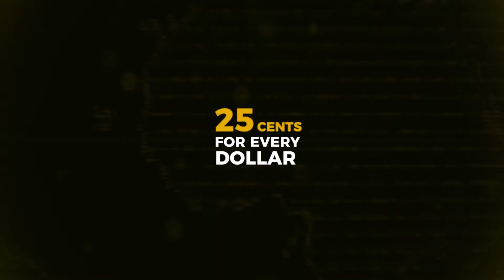PROVEN Minute | 25 Cents for Every Dollar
Did you know that you save 25 cents for every dollar contributed through a formal pension arrangement?
For individuals who may be self-employed, contractually employed or not members of a company-sponsored pension plan, you can start now by contributing to an Approved Retirement Scheme and enjoy the tax benefits of formally saving for retirement.